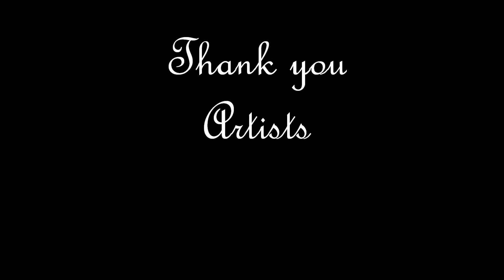ARSE VII Slide Show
Pictures from my camera